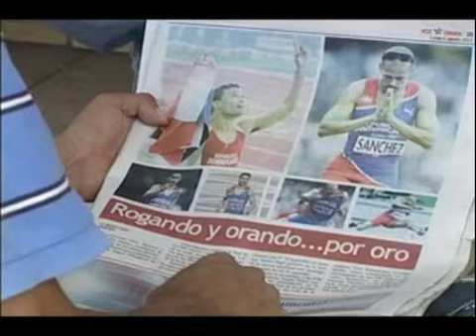Oro de Félix da alegria a los dominicanos